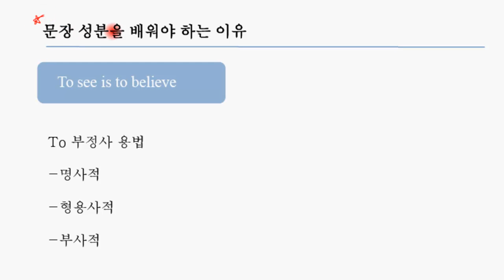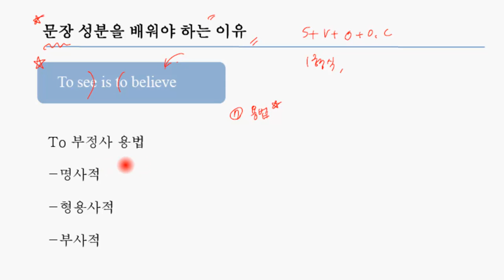문장성분 학습 이유 영문법 토익 토플 수능 외국어 공무원 기초 영어 ielts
에서 Full HD 화질의 전체 강의 보러 오세요..^^